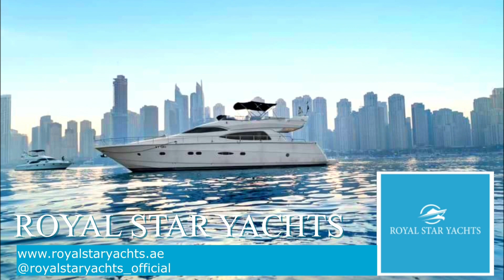This is Our Moment Now (BTS - 1)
A BIG Thank You to Royal Star Yachts for the beautiful yacht they gave me to shoot my music video 😃🙏🏾🌟
Music Video Out Now ❤️🌟
🎵ALINA LIWO - This is Our Moment Now
Now on all streaming platforms 😃🥰❤️
ALITI GROUP LLC
ALINA LIWO Songs & Lyrics